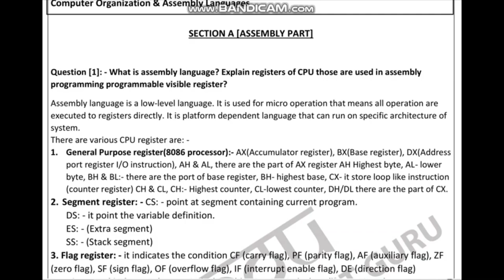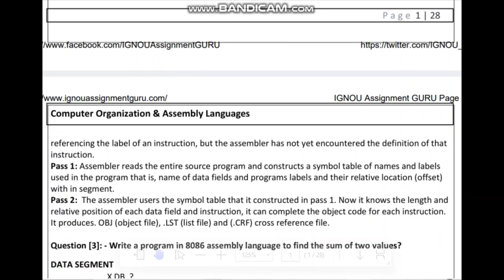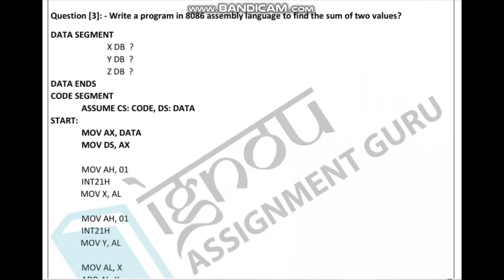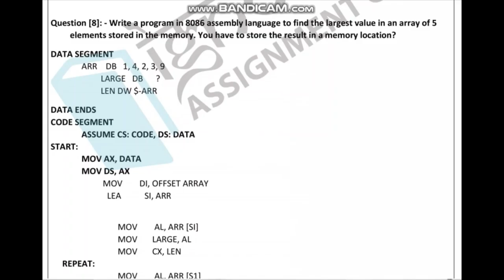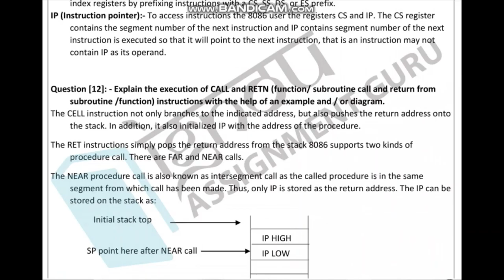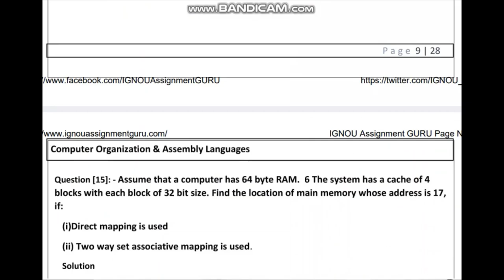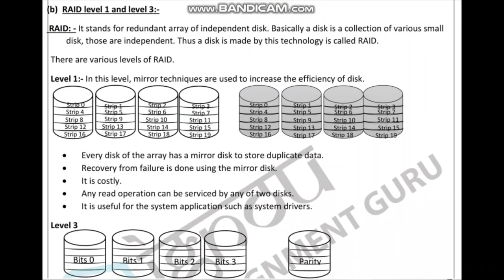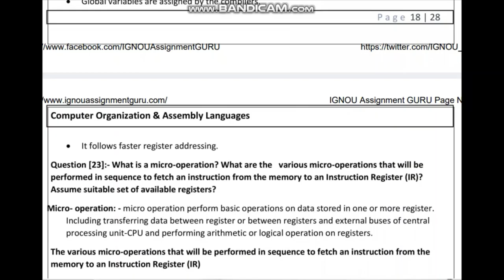TARGET FOR ALL DEC 2021 EXAMS PREPARATION MCS-012 FULL DETAILS arpitashilpi full PDF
ISS VIDEO ME BAHUT SARE PDF MAI DUNGI NICHE OR YEH MCS-012 ISS VIDEO MAI COMPLETE KARWA DUNGI .
2nd video list:-

question paper solved:= coming soon.